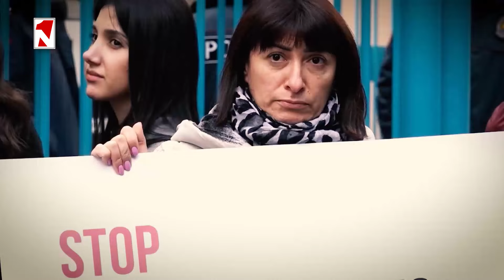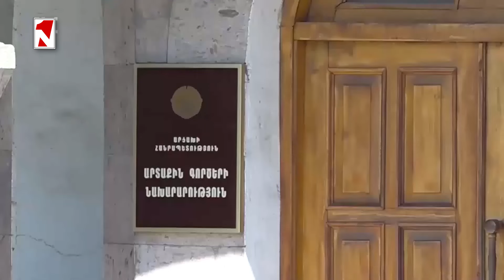Լուրերի օրվա թողարկում 14:00